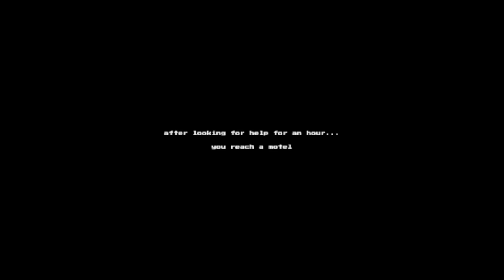Motel Horror Full Gameplay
Procure ajuda em um motel remoto. Descubra os horrores que o aguardam.

Gravador de tela usada nesse vídeo :
shareX